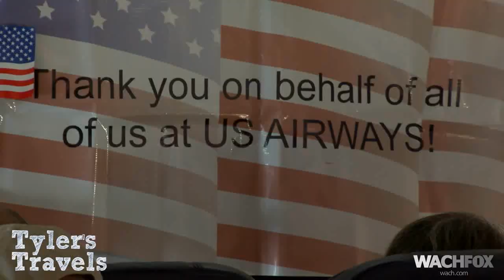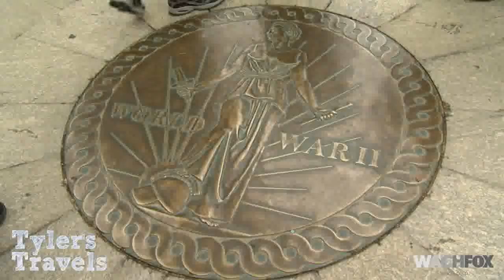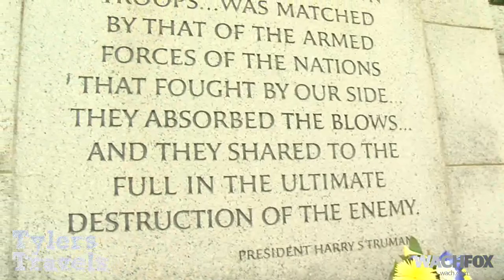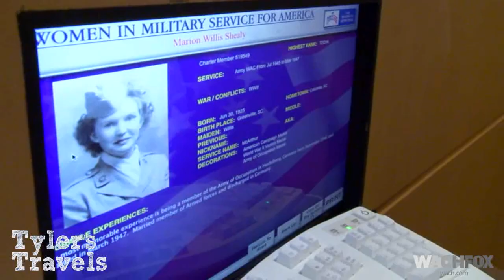Tyler's Travels: A trip back in time through 100 eyes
Tyler Ryan and the Tyler's Travels Team joined 100 WWII and Korean War Vets in Washington DC.